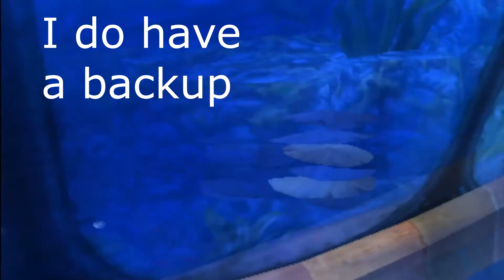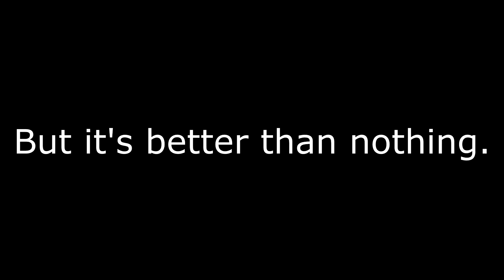LPC Box Manip + a backup (100% & All Orbs)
This video shows how and why it is possible to manipulate a spinning lurker into breaking two orb crates without having to wait for them. The lurkers aim for Jak when he aggros them, with some slight variation. With this setup, the variation shouldn't matter, and i think with proper execution this could be 100% consistent.
Shoutout to MikeGamePro for the original setup, and Evil_Morty for reminding me it existed.